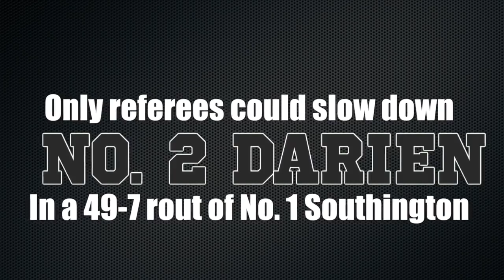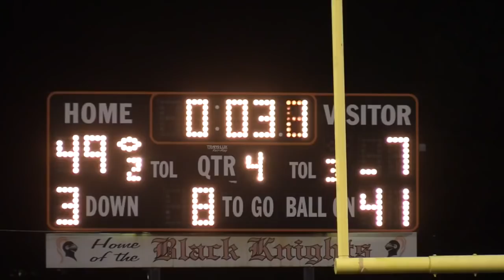High School Ref Lays Out Ball Carrier, Forces Fumble, Acts Like He Did Nothing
With it being playoff time for high school football, you'd think the refs would in turn, be able elevate their game a little too, but clearly not the case. During a game last week, Darien High School' WR Hudson Hamil caught a pass going across the middle and turned field, when all of the sudden, this referee seemingly laid a shoulder-led blow, knocking Hamill over and forcing a fumble, which was recovered by the Southington High School.